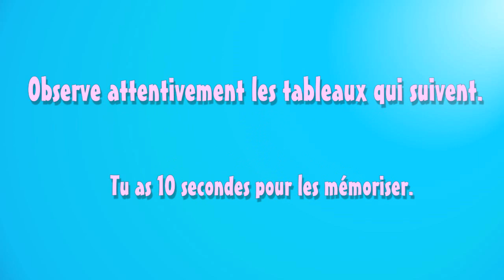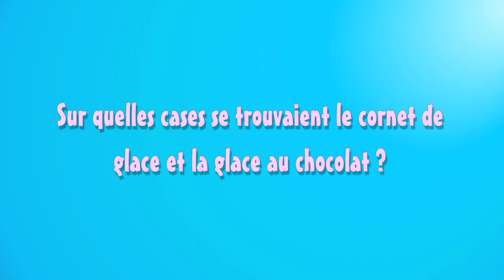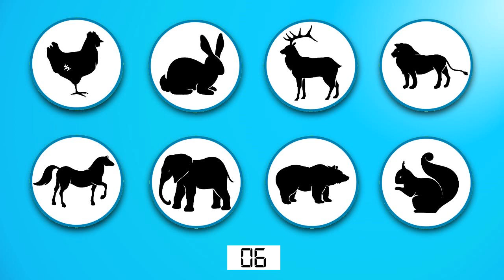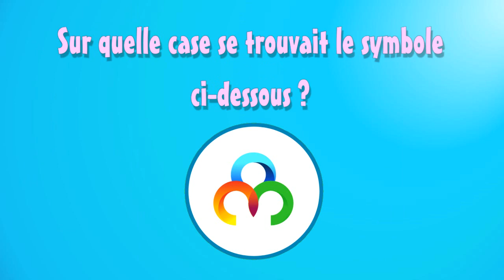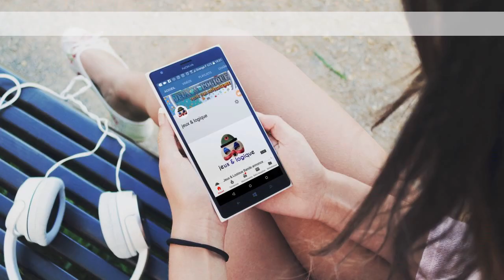Jeu de mémoire n°27 | Améliore ta mémoire avec ces 10 petits jeux sympas | Jeux & Logique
Jeu de mémoire gratuit  | Test de mémoire et d'observation.
Améliore facilement ta mémoire avec ces 10 petits jeux amusants.
Avoir une bonne mémoire peut être indispensable. En général, les personnes les plus intelligentes possèdent une excellente mémoire. Malheureusement, beaucoup d'entre nous ne l'exercent pas suffisamment. Voici donc un petit jeu qui va te permettre de combler cette lacune tout en te divertissant. Cela ne prend que quelques minutes, en attendant le métro ou le bus, pendant ta pause -déjeuner ou tes moments de détente.
Alors n'hésite pas à tester ta mémoire mais aussi tes facultés d'observation. Mémorise les images et réponds au questions.

Si tu as aimé cette vidéo, tu peux laisser un like ou un commentaire.

Images :
Tableau 1 :
Hamburger/Gâteau/Tacos/Sandwich

Tableau 2 :
Pizza

Tableau 6 :
clé USB

Dark_Tranquility.mp3 (Ecran de fin)